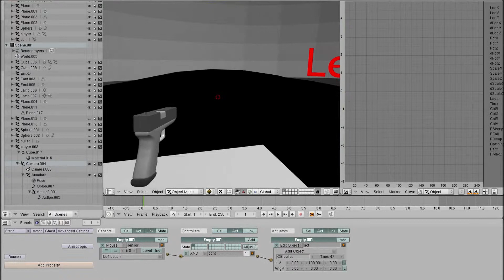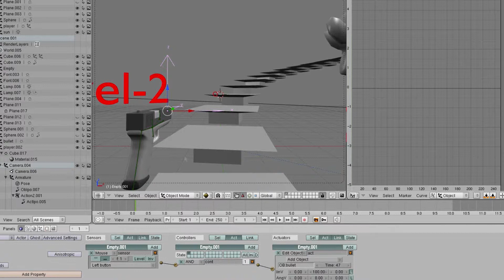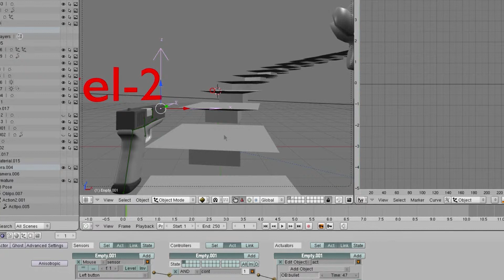Blender game FPS Preview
Hello, this is my second (first was a test) blender FPS, it involves 3 levels and 1 weapon at the moment, BUT in this film you only see the beginning of Level 2, it is only a quick little test, more explanatory vids will come soon